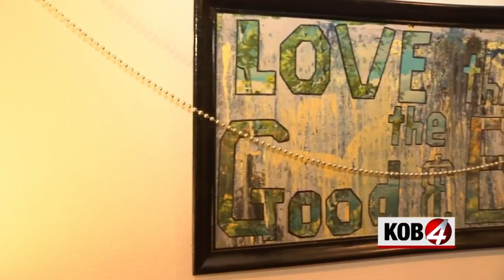Pay it 4ward: Pre-school teacher honored for her dedication to her students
ALBUQUERQUE, N.M.— Things can get a little crazy at Miss Jeanette’s home—a place where dozens of kids look forward to visiting to play and learn.

A mother who sends her child to Jeanette Cox’s preschool said Cox has a unique way of teaching.

“For Jeanette, everything has a purpose and she has a plan for everything,” said Michelle Aigner. “Things that people would normally see as junk she turns into something glamorous and fun and incorporates that into everything she does. From teaching our children to being a part of these programs that are in our community—she loves on everybody.”

Cynthia Dunca, Cox’s nominator, said Cox moved to New Mexico from South Carolina, where she was a speech therapist.

“When she moved here she decided she wanted to be a stay at home mom, but she didn't want to give up teaching and so she has continued that in our community,” Dunca said.

A few weeks before Christmas, Cox’s basement flooded, leaving her family without their presents and her students without their classroom.

“She called me and she was like ‘You won't believe what happened,’ and what happened was she had a sewer backup in her basement,” Dunca said.

Dunca decided she wanted to Pay it 4ward to a Cox to help her replace her school supplies and to honor her skills and kindness as a teacher.

“You have been caught being kind, you have been caught being nice and you have been caught being generous with your time and your teaching skills, so I want to pay it forward,” Dunca said.

“In our family we believe we live through the good and bad with faith for a better tomorrow and the kids are a part of that,” Cox said. “We want to be the house that has all the kids in it.”